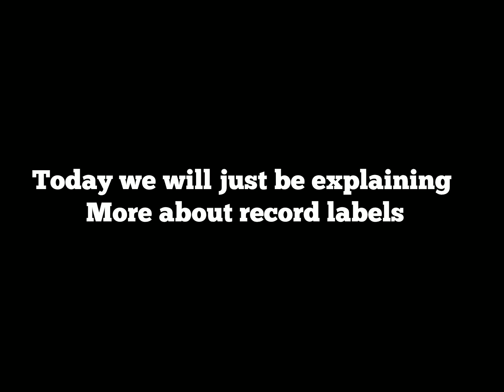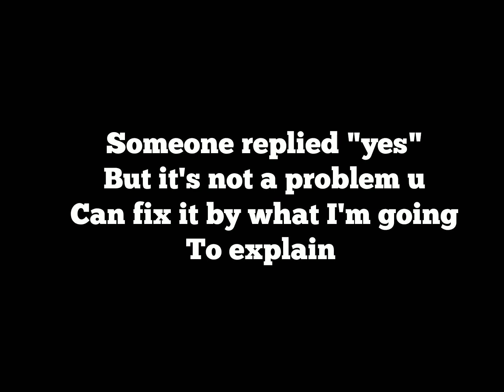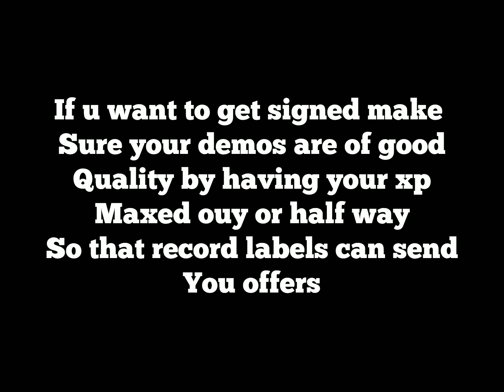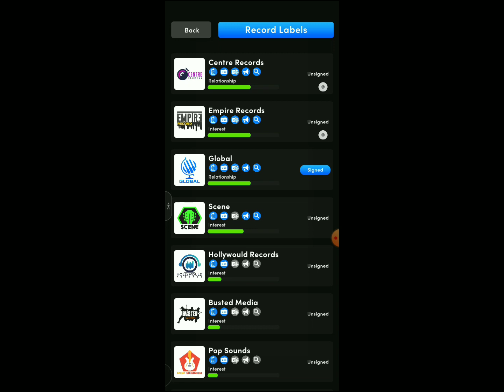HOW TO GET SIGNED TO RECORD LABELS QUICKLY (PART 2) ON MUSIC WARS ROCKSTAR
--- TOTURIAL VIDEOS TO CHECKOUT BELOW--

Welcome to Game Scene TV, your go-to channel for music simulation games! Join me as I explore titles like "Music Wars Rockstar" and "Music Star Life Rapstar Simulator 2," offering tutorials to enhance your gaming experience.

Expect new videos almost daily, with guaranteed uploads on Friday, Saturday, and Sunday.